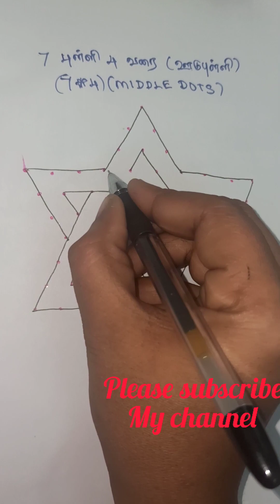#67-Margazhi rangoli design with 7×4 interlaced dot kolam || 7 புள்ளி கோலம் || daily muggulu